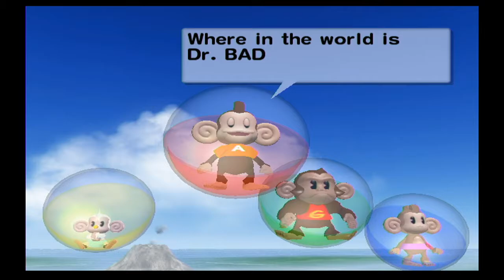Super Monkey Ball 2 (Throwback Thursday)